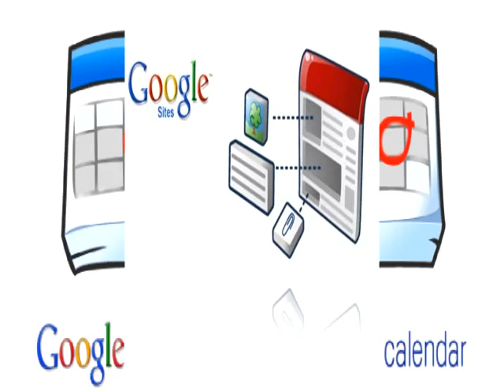Effective Googling Session 2012 | MUFIX Community